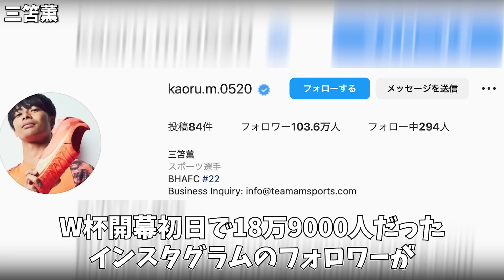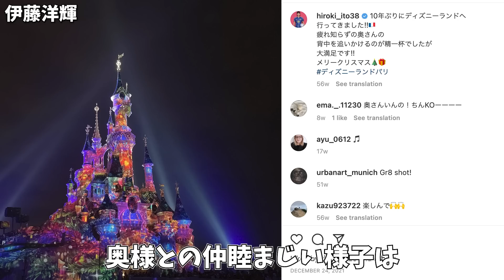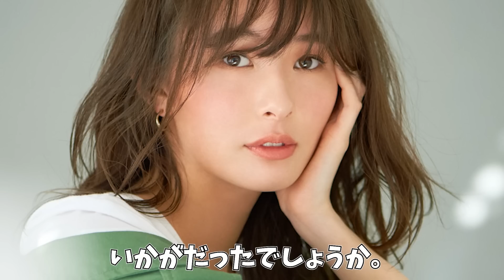【驚愕！】あの選手もすでに結婚していた⁉︎日本代表躍進の要因は若手選手の早婚化もあるのか⁉︎【サッカー日本代表】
三笘薫
伊藤洋輝
守田英正
鎌田大地
相馬勇気
前田大然
上田綺世

■フリー素材